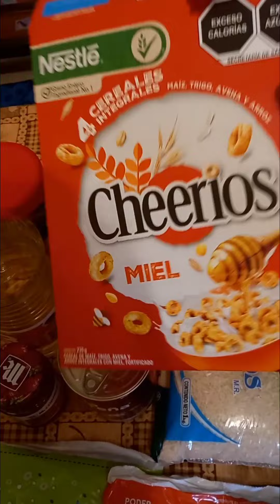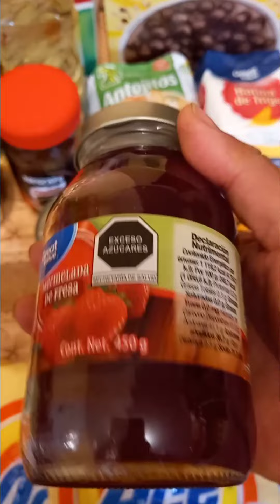PARA QUE NOS ALCANZO/SURTIMOS DESPENSA PARA EL HOGAR😍❤💖hogar